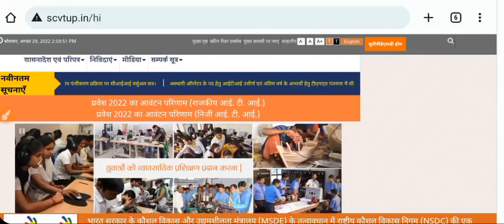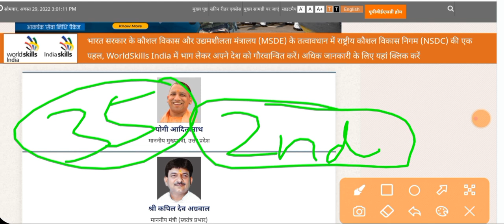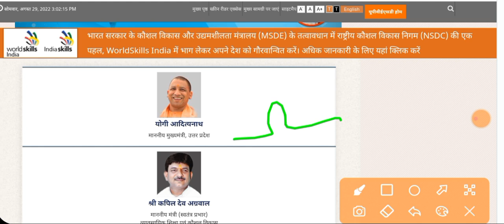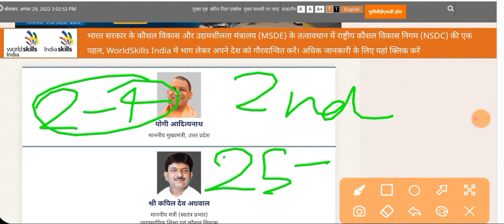बहुत बड़ी खुशखबरी 🔥 iti 2nd merit list 2022. iti 2nd merit list. up 2nd merit list 2022 kab aaegi